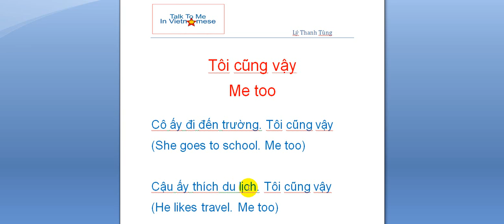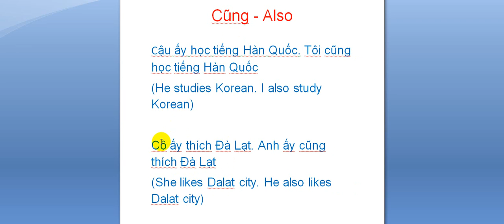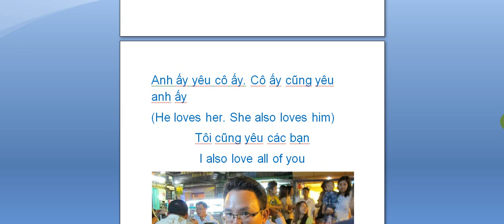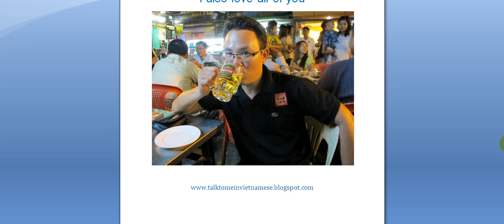Learn Vietnamese: I also love all of you - Tôi cũng yêu các bạn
Learn Vietnamese

I also love all of you - Tôi cũng yêu các bạn